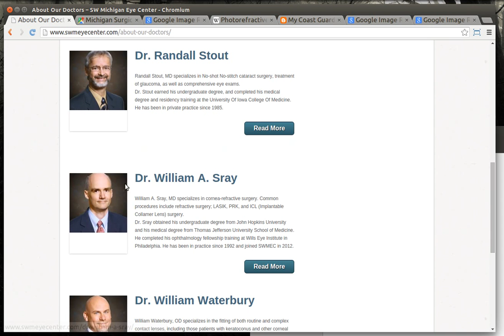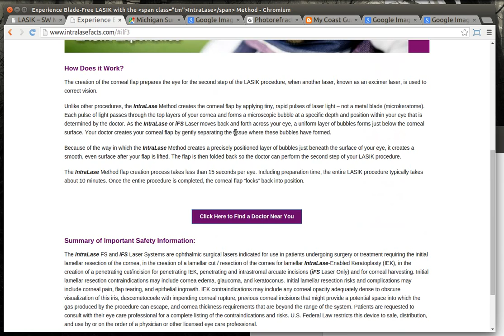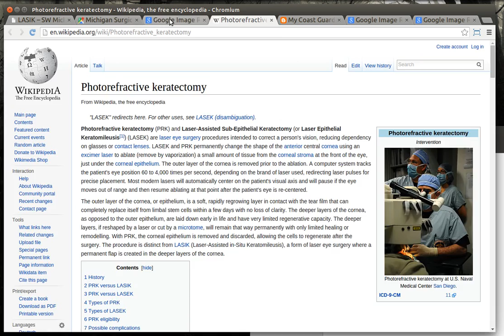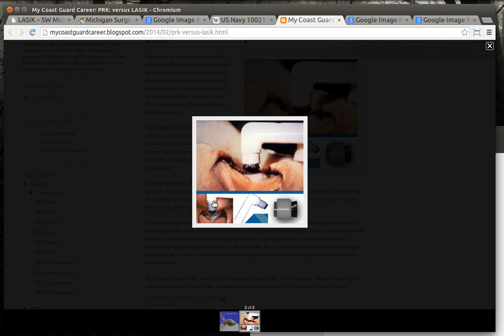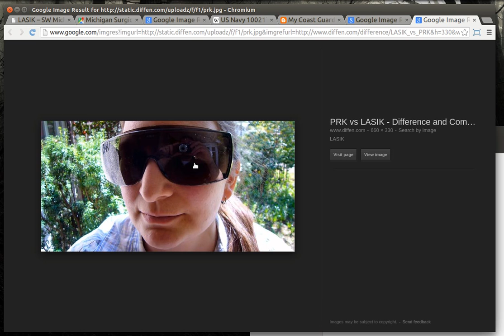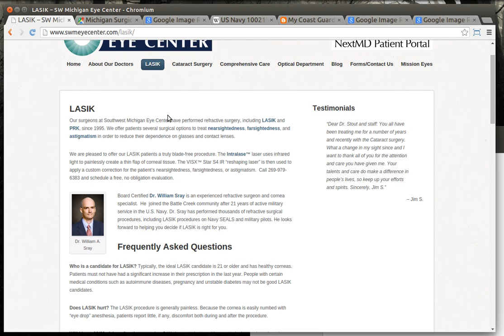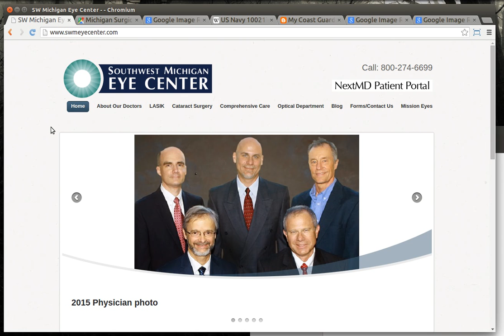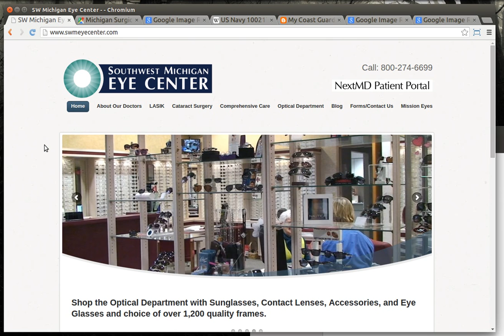My PRK experience with Southwest Michigan eye Center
PRK performed by Dr Sray on 3-12-15